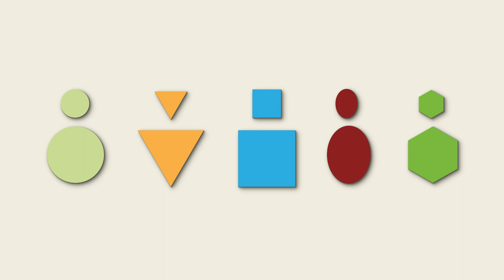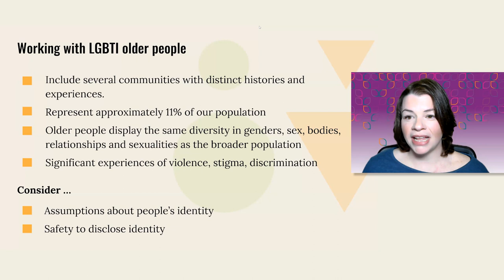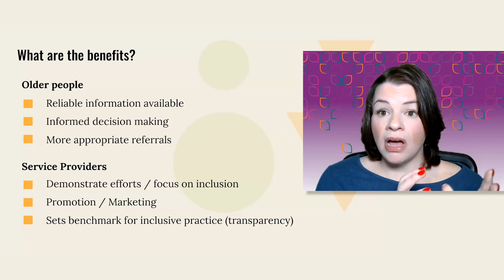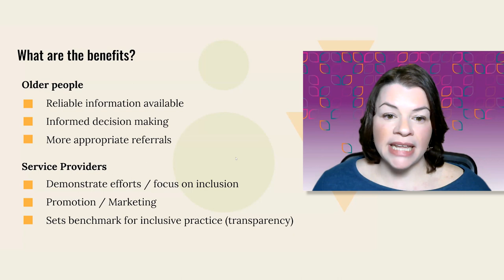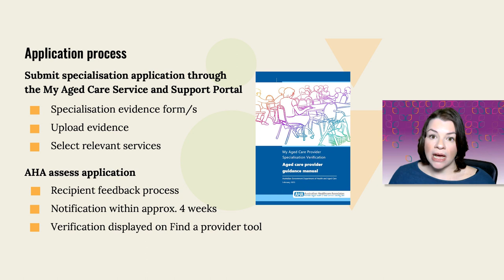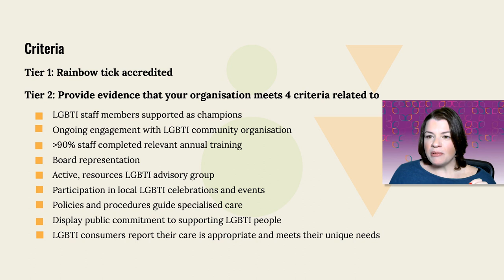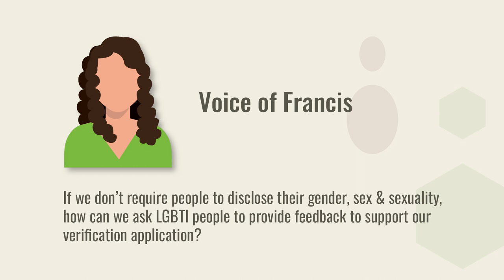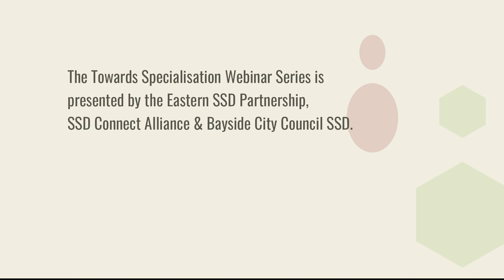Towards Specialisation | LGBTI People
This video supports you to understand the Specialisation Verification Framework & how it can benefit your organisation & older LGBTI people.

The video gives you:
✅ An understanding of how the Specialisation Verification Framework supports you to offer services that are the best fit for older people who identify as LGBTI
✅ Insight into the needs of older LGBTI people
✅ A greater understanding of how difficult it can be for older people who identify as LGBTI to find their best fit
✅ An understanding of Verification requirements.

The panel features:
▸ Pauline Crameri, Val’s LGBTI Ageing and Aged Care
▸ Andrew Rogers, consultant and LGBTI community member
▸  Peter Stubbs, Community member
▸ Toni Paynter, Community member.

PRESENTED BY: The Eastern SSD Partnership, SSD Connect Alliance & Bayside City Council SSD
FACILITATED BY: Kate Pascale & Associates

VIDEO CHAPTERS
00:00 |  What we'll cover
01:10 |  Background
15:06 |  The Specialisation Verification Framework
23:23 |  Panel Discussion
59:18 |  Process
01:09:50 |  Q&A
01:16:43 |  Next Steps